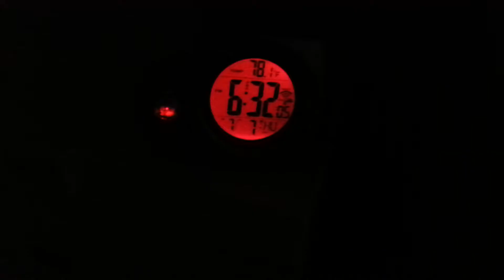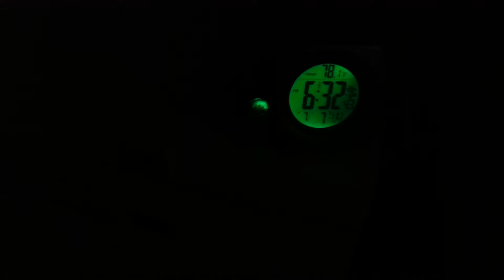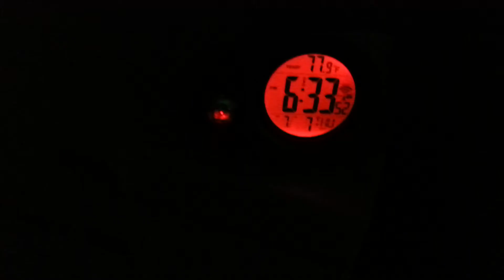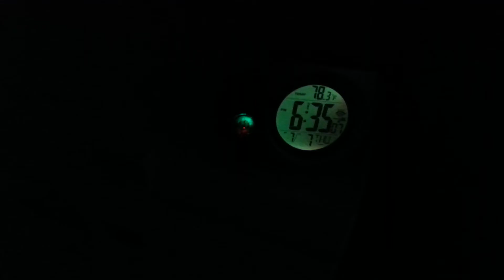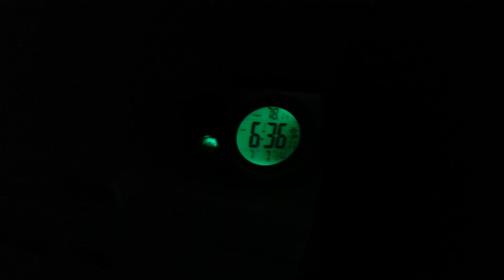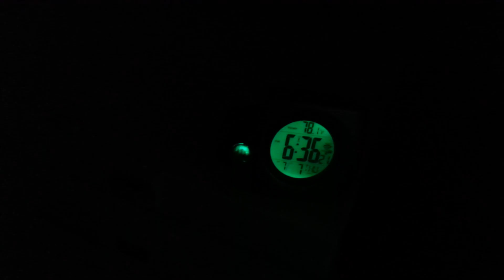Do not let the media use fear to control you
Please do not allow the media to use fear to control you.  They are simply out to make a buck.